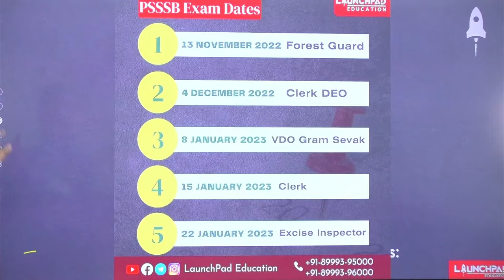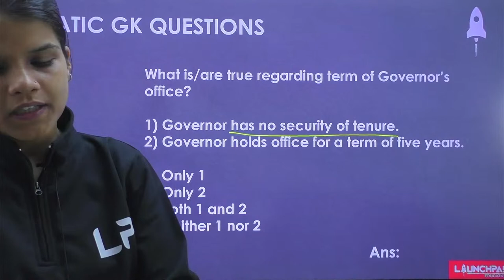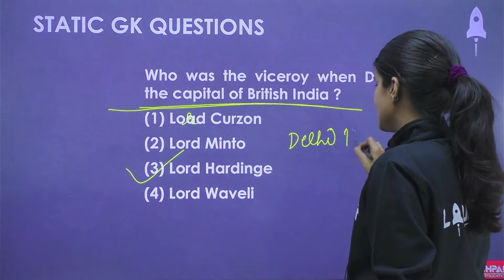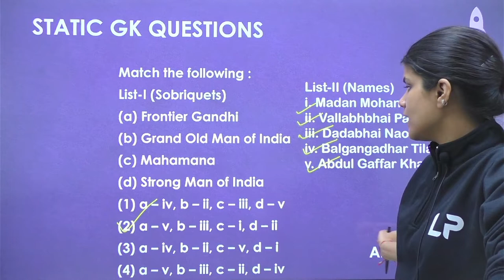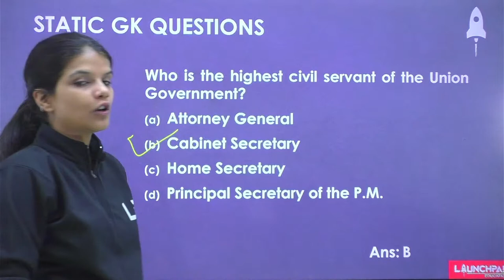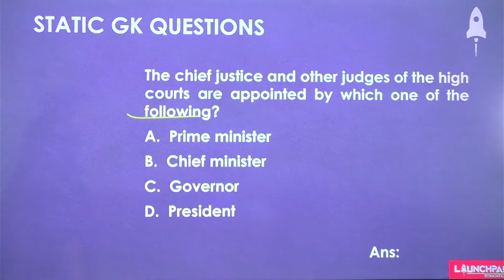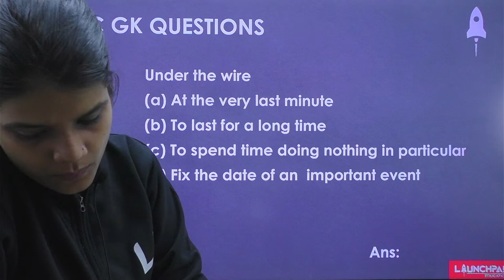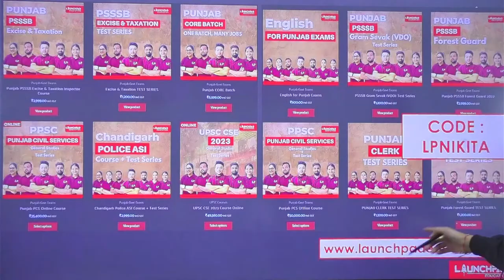PUNJAB CLERK-CUM-DEO 2022 | STATIC G.K. TEST-10 | PSSSB EXCISE INSPECTOR, GRAM SEVAK, VDO, CLERK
PSSSB has released the latest notification for the recruitment of Clerk cum DEO 2022.
This exam is scheduled to be held on 4th December 2022. In this session, we will run a test on Static G.K. that will include more than 30 pattern-based questions so that you can crack the upcoming PSSSB Clerk cum DEO examination 2022.

Presented by: Ms. Nikita Chhabra